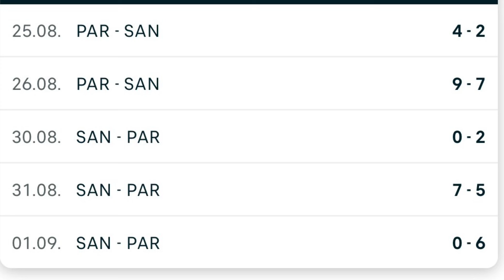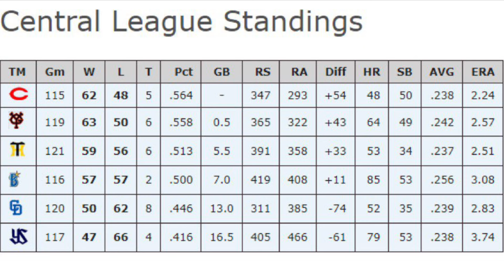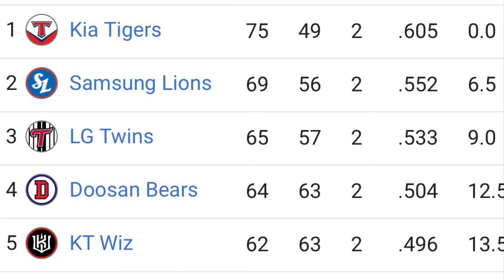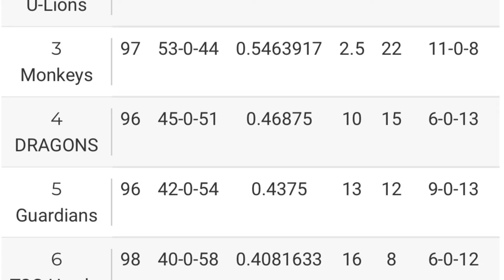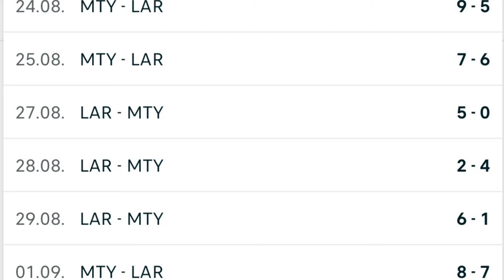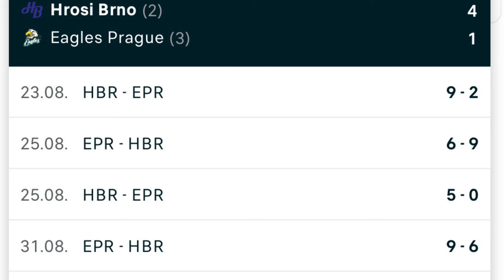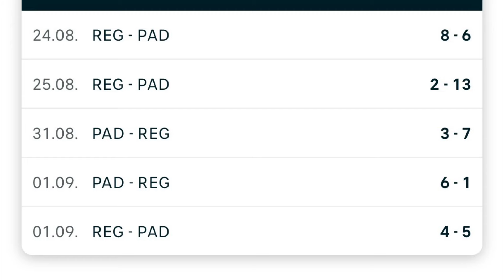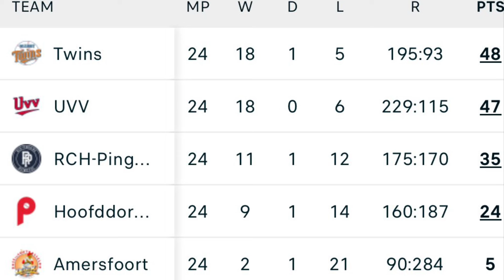Playoffs and Final Series Starting Around the World